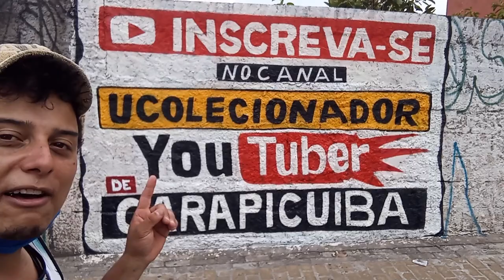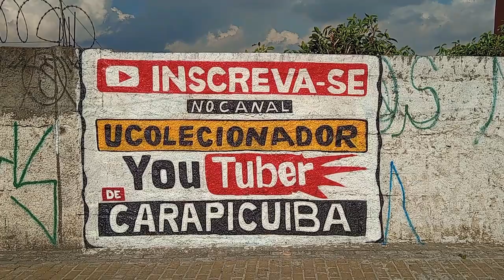PROPAGANDA de RUA UCOLECIONADOR !!!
INFORMAÇÕES ABAIXO : PROPAGANDA de RUA UCOLECIONADOR !!!
No video de hoje eu trago para voces o resultado do canal do ucolecionador estamos investindo no canal , eu fiz uma propaganda de rua em uma das principais avenidas de carapicuiba , muito obrigado a todos que me seguem e me apoia a cada dia que passa eu me sinto mais forte e confiante em fazer o que faço !!!

PSN e LIVE: UColecionador
Skype: UColecionador2
YouTube Canal: UColecionador !